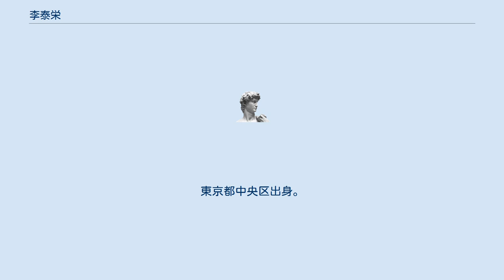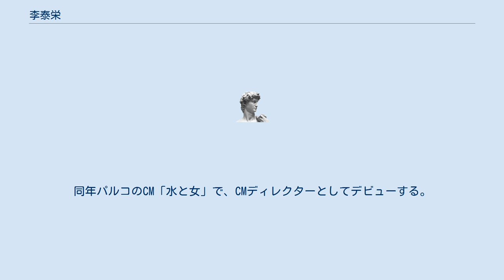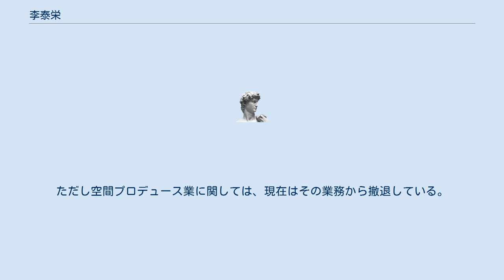李泰栄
李 泰栄（り たいえい、韓国名、イ・テヨン 1955年7月11日 - ）は日本のCMディレクター・演出家である。
東京都中央区出身。
青山学院大学卒業。
 東京・銀座で貿易会社を営む在日韓国人の子として生まれる。
青山学院初等科からそのままエスカレーター式に大学に入学するも、当時は国籍差別の影響が大きく、就職口が少なかったため、同大学卒業間際に日本総天然色出身のCMディレクター、高杉治朗により設立されたCM制作プロダクション、CMランドにアルバイトとして入社する。
 入社当初は制作部門に配属されると共に、上司の高杉から毎回のように説教されていたという。
のちに高杉に企画部門への異動を懇願し、試験を受けて異動を果たすと共に地道な下積み期間を経て、1981年に独立し、CM企画オフィス「ももプラン」を設立。
同年パルコのCM「水と女」で、CMディレクターとしてデビューする。
その後も1983年にサントリーオールドのCM、「ウサギのママとアルマジロのバーテンダーのいるバー」でCM演出を担当。
パペットアニメーションを効果的に用いたビジュアルが評判となり、注目を集めると共に、その後もHONDA・プレリュードなどのCM演出を手掛けると共に、映像を中心としたCM企画以外にも、大型レストランの空間演出企画などにも進出する。
 1992年には、1980年代初頭に渋谷に開店したカフェバー、「SOHO's」（ソーホーズ）をオープンさせたことで知られるソーホーズ・ホスピタリティ・グループ社長の月川蘇豊に抜擢され、世田谷区中町にイタリアン・レストランの「SOHO's WEST」と台湾小皿料理の「青龍門WEST」の空間プロデュースをおこなう。
「SOHO's WEST」では蒸気機関を用いたスチームオペラや、男性器をイメージした、触ると喘ぎ声を上げる柱に加え、「青龍門WEST」では1時間ごとに壁に仕掛けられたパチンコ台からフィーバー時のデジタル音が鳴り響くという、遊園地のアトラクションのような空間が話題になった。
その後も1995年に新宿に誕生し、奇怪なアトラクションで話題になった「青龍門 天」の空間プロデュースも担当している。
 その後もCMを中心に映像の企画・演出を手掛けながらも、現在に至るまで、各種映像のトータルな演出を担当している。
ただし空間プロデュース業に関しては、現在はその業務から撤退している。